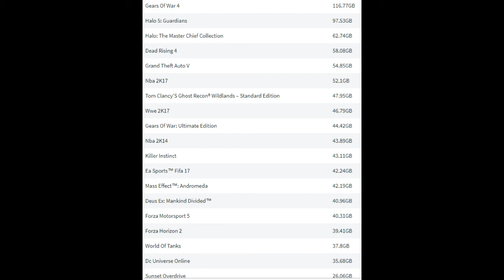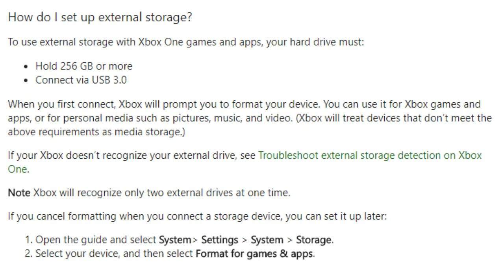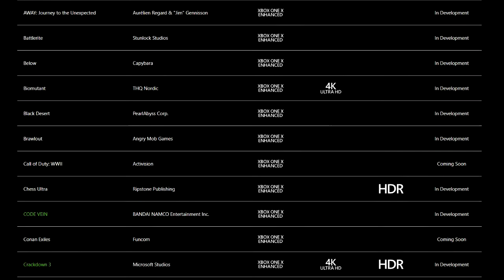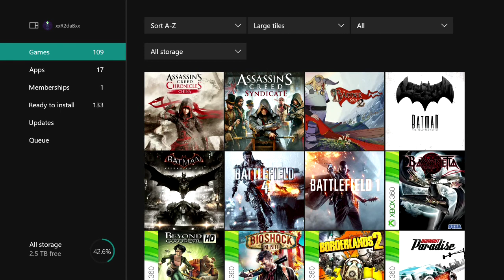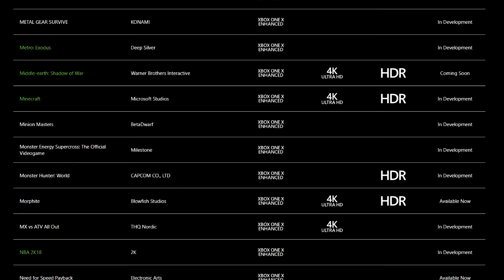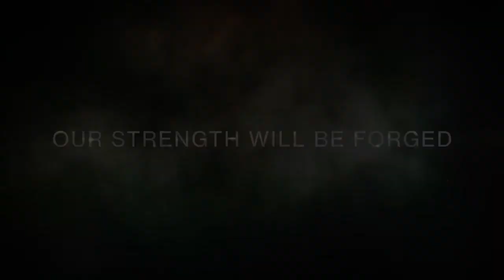Get ready for the Xbox One X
Here are a few tips that will help get you ready for the XBOX ONE X.